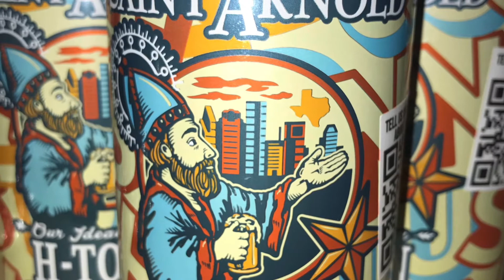Celebrating wedding day on January 14, 2020